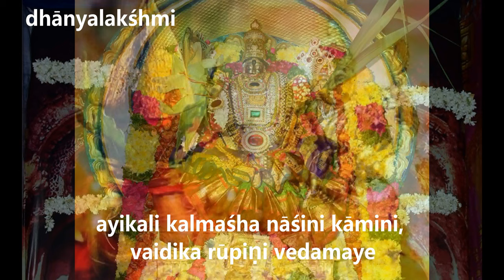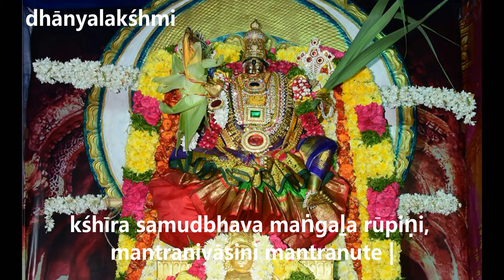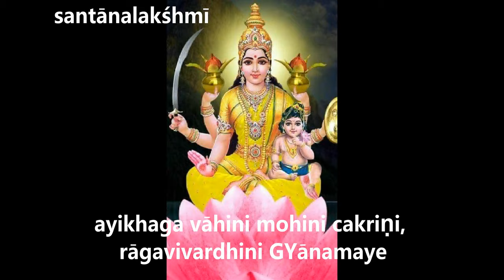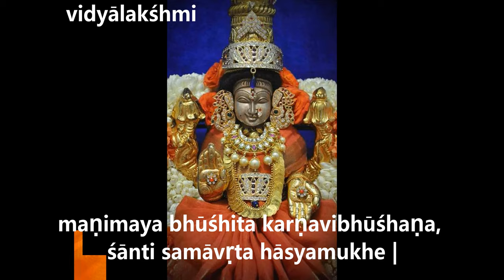Ashtalakshmi Stotram| Sumanasavandiha| English lyrics| Shreedevi & Shruti Rapur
Ashtalakshmi are a group of eight manifestations of Devi Lakshmi, the Hindu goddess of wealth. She presides over eight sources of wealth: "Wealth" in the context of Ashta-Lakshmi means prosperity, fertility, good fortune or good luck, good health, knowledge, strength, progeny and power.

The Ashta Lakshmi are always depicted and worshipped in a group in temples. The prayer "Shri Ashta Lakshmi Stotram" lists all of the Ashta Lakshmis in which all of the Ashta Lakshmis are depicted as seated on a lotus.

Adi Lakshmi or Maha Lakshmi ("Primeval Lakshmi" or "Great Lakshmi") is an ancient form of Lakshmi. She is depicted as four-armed, carrying a lotus and a white flag, other two arms in Abhaya mudra and varada mudra. 'Adi' means source.Adi Laxmi is the divine principle as wealth that supports a seeker to reach at their source i.e.'atman' or consciousness.If one individual posseeses AdiLaxmi,they can effortlessly delve deep into dhyana and realize the state of absolute silence, bliss and peace. Without AdiLaxmi a seeker fails to quieten their wavering and chattering mind. Out of all eight laxmis this particular aspect is responsible for furthering of spiritual wealth.

Dhana Lakshmi ("Money Lakshmi"), is the goddess of wealth. Goddess Dhana Lakshmi is Six-armed, in red garments, carries chakra (discus), shankha (conch), kalasha (water pitcher with mango leaves and a coconut on it) or Amrita kumbha (a pitcher containing Amrita – elixir of life), bow-arrow, a lotus and an arm in abhaya mudra with gold coins falling from it.

Dhanya Lakshmi ("Grain Lakshmi") is the goddess of agricultural wealth. She is depicted as eight-armed, in green garments, carrying two lotuses, gada (mace), paddy crop, sugarcane, bananas, and her two hands in abhaya mudra and varada mudra.Dhanya Laxmi is also the principle of wealth that provides the ability to consume or to indulge.If a person possesses Dhanya Laxmi, they will have the fortune to enjoy the worldly pleasures.

Gaja Lakshmi ("Elephant Lakshmi") is the giver of animal wealth (such as cattle) or the giver of power of royalty, as interpreted by Swami Chidananda.
According to Hindu mythology, Gaja Lakshmi brought back the wealth lost by Indra (king of demi-gods) from the ocean. Vasudha Narayanan interpreted the name as "one who is worshipped by elephants". She is depicted as four-armed, in red garments, carrying two lotuses, other two arms in abhaya mudra and varada mudra, surrounded by two elephants bathing her with water pots.

Santana Lakshmi ("Progeny Lakshmi") is the goddess of bestowing offspring. She is depicted as six-armed, carrying two kalashas (water pitcher with mango leaves and a coconut on it), sword, shield, a child on her lap, a hand in abhaya mudra and the other holding the child. Her sword and shield symbolises a mother's ability to even kill someone to save her own child . The child holds a lotus.

Veera Lakshmi ("Valourous Lakshmi") or Dhairya Lakshmi ("Courage Lakshmi") is the goddess who bestows valour during battles and courage plus strength for overcoming difficulties in life. She is depicted as eight-armed, in red garments, carrying a chakra, shankh, bow, arrow, trishul (or sword), a bundle of palm leaf scriptures, other two hands in abhaya mudra and varada mudra. she is the one who took the avtar of Durga.

Vijaya Lakshmi or Jaya Lakshmi ("Victorious Lakshmi") is the goddess and the giver of victory, not only in battles but also for conquering hurdles in order to achieve success. She is depicted as eight-armed, in red garments, carrying the chakra, shankh, sword, shield, lotus, pasha, other two hands in abhaya mudra and varada mudra.

Vidya Lakshmi ("Knowledge Lakshmi") is the goddess and the bestower of knowledge of arts and sciences. She is dressed in a white saree and has a resemblance to the goddess Saraswati. She holds a book of vedas, a peacock feather as a pen, vard mudra and abhay mudra.